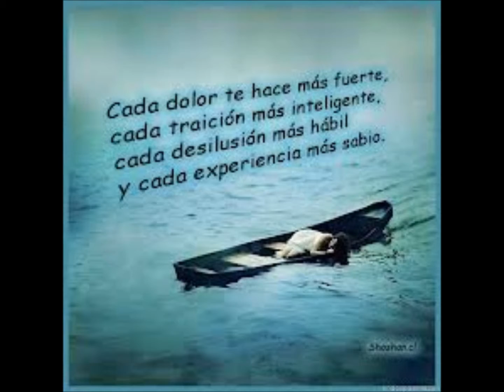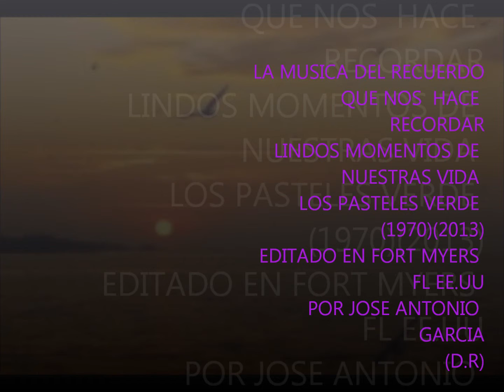MAR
LOS PASTELES VERDE DEL PERU
20 EXITOS.